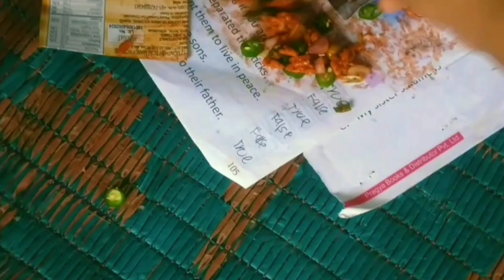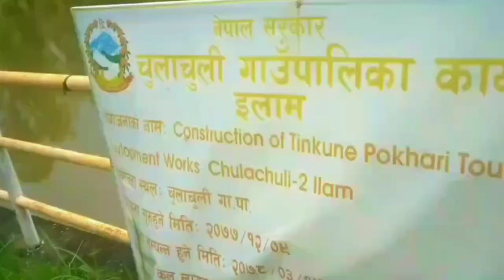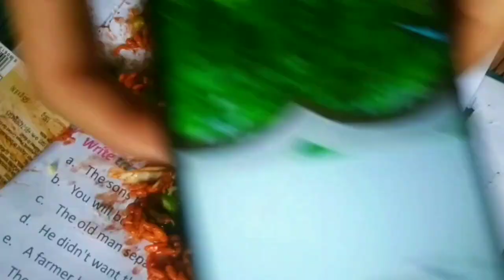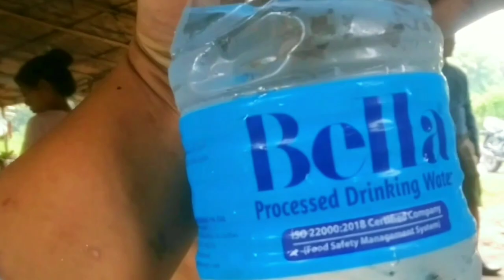chatpata piro khyara ruwyo/tongba khana ra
new vloges is out.